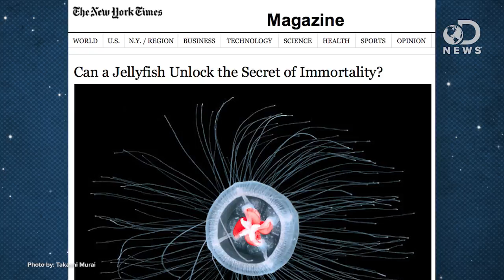Can This Jellyfish Live Forever?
There's a jellyfish in Japan that is able to reverse it's aging process, and it might be able to live forever! Tara explains how this process works, and what we're hoping to gain from studying this unique creature.

The Jellyfish That Holds a Key to Immortality
"By reversing its aging process when it gets sick or injured, Japan's tiny Turritopsis dohrnii jellyfish is one of the only known animals that has figured out how to defeat death."